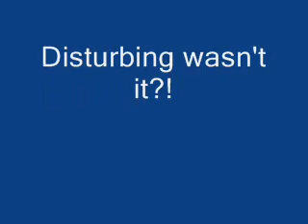The Aristocrats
this is The Aristocrats joke. I was thinking to make the video with pics showing moments of the joke but i thought to pass on that idea and just let u listhen to it, don't know who made the audio on it. Hope u like it, ENJOY!